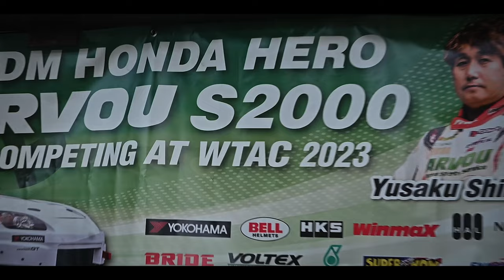WTAC 2023 | PIT GARAGES & TRACKSIDE FLYBYS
World Time Attack Challenge 2023 was an absolute blast. So much action, so many cars and so many trade stalls. This video is a small showcase of some of the beautiful machines competing at WTAC 23.

0:19 - Garage Walk-by
3:04 - Trackside Flybys

F1 2012: Refuelled - (ft. Julie Seechuk) Ian Livingstone
Red Shift - (ft. Julie Seechuk) Ian & Ethan Livingstone